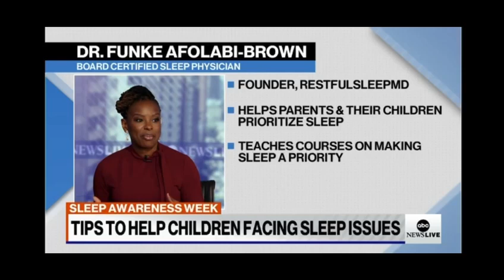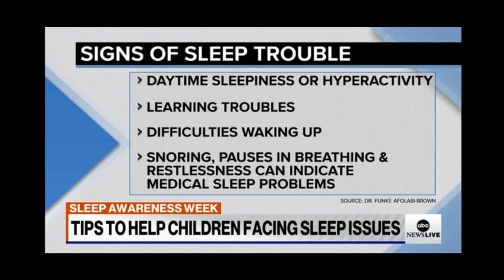#77 Live At ABC NEWS LIVE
💤 What a great way to start off sleep awareness week!
 💤 So thrilled to be featured on @abcnewslive where I talked about sleep issues in children and adjusting to daylight saving time!
Thankful to have met Diane Macedo in person and got my book signed.

This is a first for me and I’m grateful I get to share my knowledge with the world!

Thank you @abcnewslive @sleepfixmethod for making sleep-in kids a thing!!

We can say to watch the full
Clip check